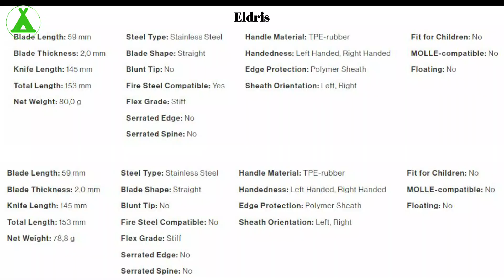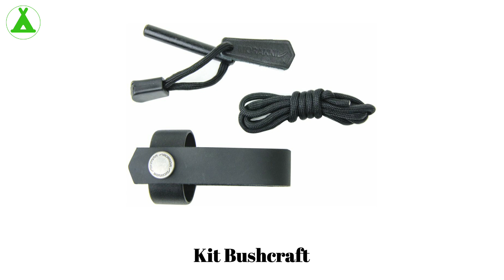🔪 𝐌𝐎𝐑𝐀𝐊𝐍𝐈𝐕 𝐄𝐋𝐃𝐑𝐈𝐒 𝐍𝐎𝐑𝐌𝐀𝐋 𝐨 𝐄𝐋𝐃𝐑𝐈𝐒 𝐋𝐈𝐆𝐇𝐓 𝐃𝐔𝐓𝐘 ❓❓❓ Diferencias 💲💲💲 Chiquitito pero Matón 💪 🇸🇪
Te dejo este vídeo sobre cuáles son las diferencias entre el modelo ELDRIS de MORAKNIV y el modelo LIGHT DUTY. Dos modelos aparentemente muy similares.

▶️ 𝐌𝐎𝐑𝐀𝐊𝐍𝐈𝐕 𝐄𝐋𝐃𝐑𝐈𝐒 (verde)
▶️ 𝐌𝐎𝐑𝐀𝐊𝐍𝐈𝐕 𝐄𝐋𝐃𝐑𝐈𝐒 (negro)
▶️ 𝐌𝐎𝐑𝐀𝐊𝐍𝐈𝐕 𝐄𝐋𝐃𝐑𝐈𝐒 (azul)
▶️ 𝐌𝐎𝐑𝐀𝐊𝐍𝐈𝐕 𝐄𝐋𝐃𝐑𝐈𝐒 (rojo)
▶️ 𝐌𝐎𝐑𝐀𝐊𝐍𝐈𝐕 𝐄𝐋𝐃𝐑𝐈𝐒 (amarillo)
▶️ 𝐌𝐎𝐑𝐀𝐊𝐍𝐈𝐕 𝐄𝐋𝐃𝐑𝐈𝐒 (naranja con kit bushcraft)
▶️ 𝐊𝐈𝐓 𝐁𝐔𝐒𝐇𝐂𝐑𝐀𝐅𝐓

Si quieres leer más artículos interesantes sobre supervivencia, te invito a pasarte por mi blog